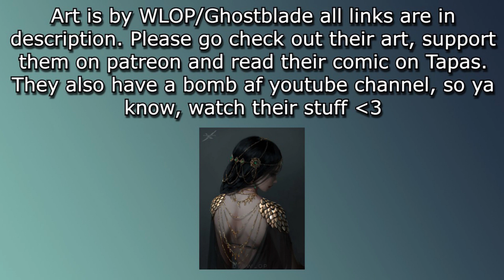Princess X Knight Listener (ASMR/Roleplay) 【Kisses】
My love, be quiet. We mustn't be caught.

I'm sorry I didn't do as well as I wished I could have. I tried my best as a sleepy human. I had the script written by a friend on discord. "Yoda" is what we call him. He is super cool.
I hope all my little turkey birbs are doing good tho. I am gonnat try and upload more cause I feel like I haven't been doing enough asmr/roleplays. I need to get another Uraraka out and hopefully a part 2 to the Omega Werewolf roleplay. Anyhow I I hope you check out the artist for the thumbnail. They deserve lots of love. Their comic is super cool.

MY INFO: OwO